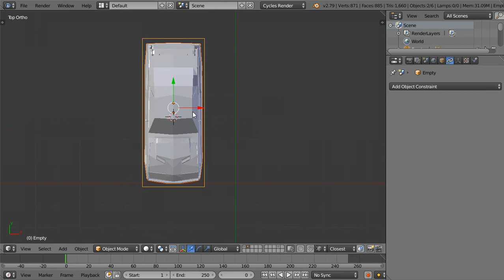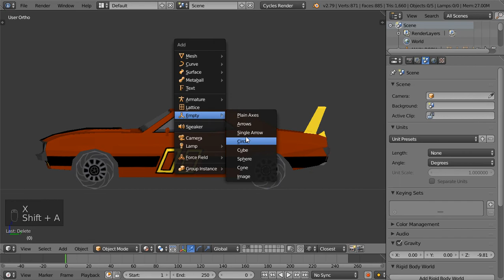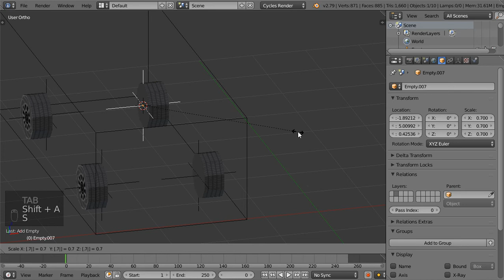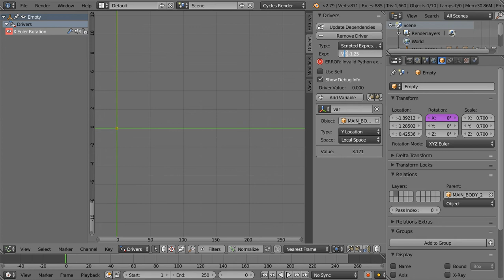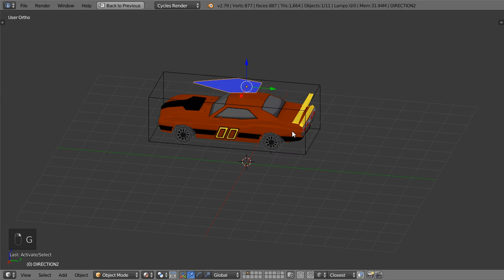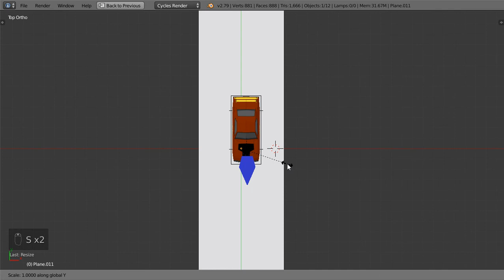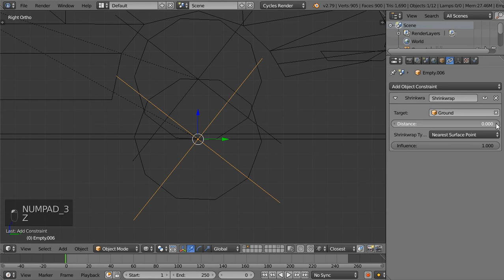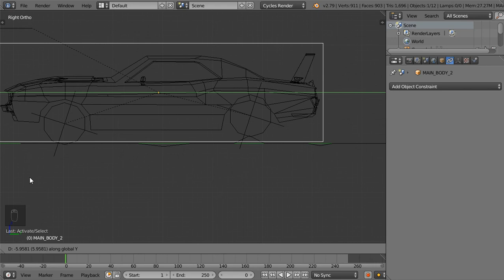Blender Daily Tips and Tricks#61 | Advanced Car Rigging (EN.)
updated version,
how to rig your car